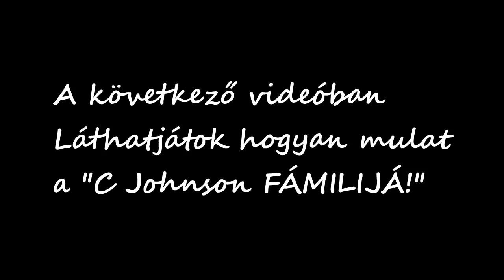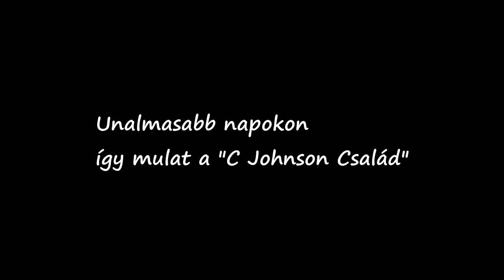Hungary Life MTA # Taxi Leaderek szabad idejükbe!